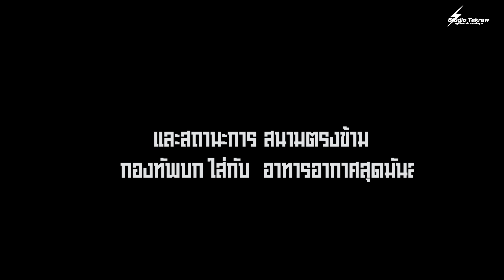ตะกร้อมาเลเซียที่เหลือทีม สุดท้าย ต้องมาเจอกับ ราชนาวี ในรอบ 8 ทีมสุดท้าย sepak​takraw​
มาเลเซียที่เหลือทีม สุดท้าย ต้องมาเจอกับ ราชนาวี ( จ้อย แบงค์ บ๊อบบี้
 ) ในรอบ 8 ทีมสุดท้าย

ย้อนจักรวาลตะกร้อ  ราชนาวี ปะทะ มาเลเซีย รอบ8 ทีม ตะกร้อชิงถ้วยพระราชทาน
The last remaining Malay team must face the Royal Navy (Joybank Bobby
 ) Round 8 teams
The Royal Thai Navy served Malaysia in the 8th round of the Sepak Takraw trophy.